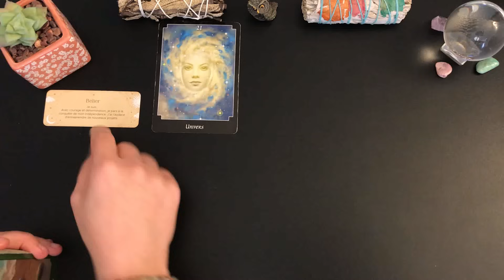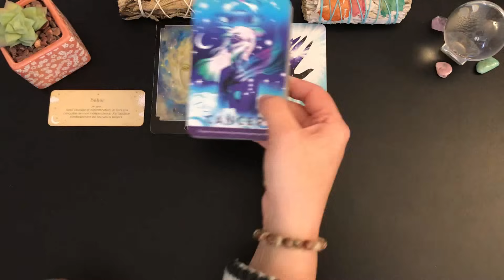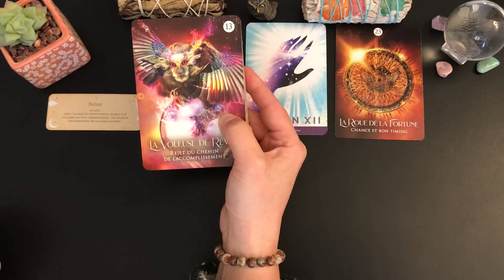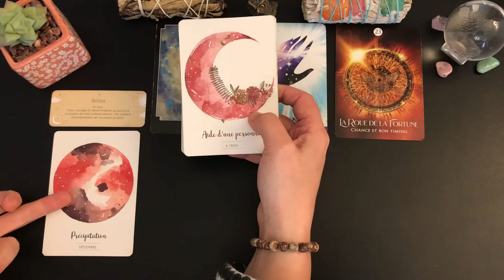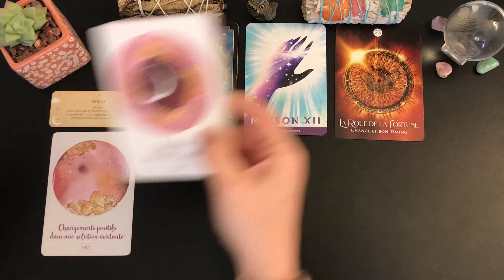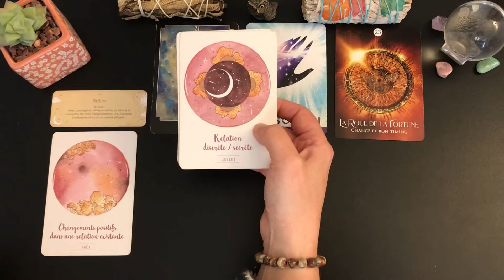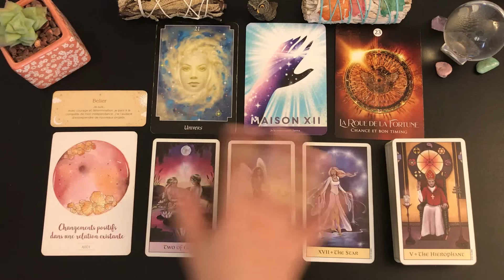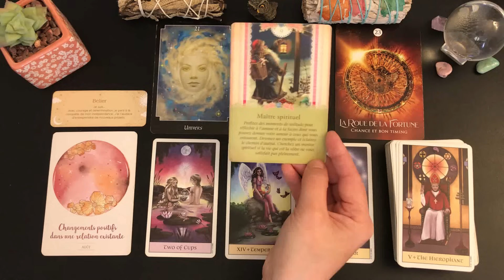✨🔮MERCREDI 29 NOVEMBRE🔮✨LA ROUE DE FORTUNE, CHANCE ET BON TIMING !